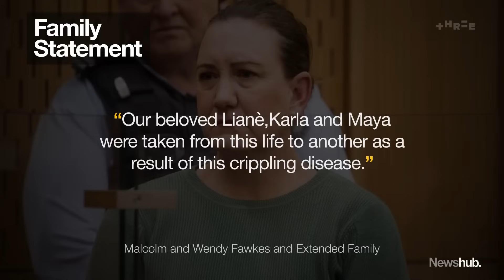Jury reaches verdict in Lauren Dickason trial | Newshub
WARNING: This story contains evidence from the trial which some readers may find extremely upsetting.

The jury of the Lauren Dickason murder trial have reached an emotional verdict, finding the mother guilty of murdering her three children. Juliet Speedy reports.